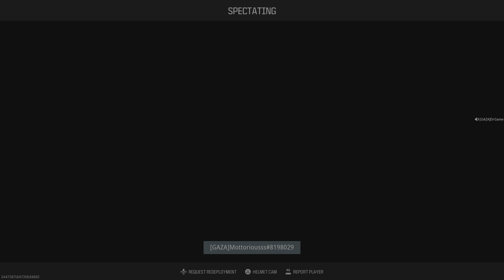Rebirth resurgence WIN trios : Mo stim wins in INCHES